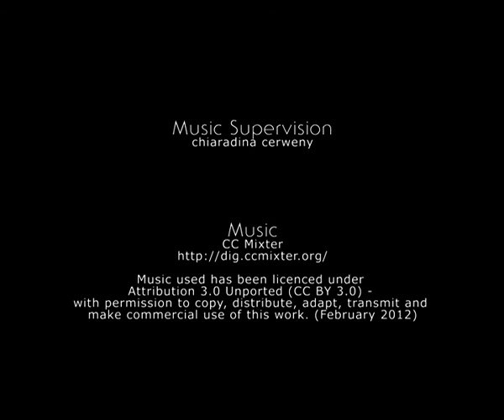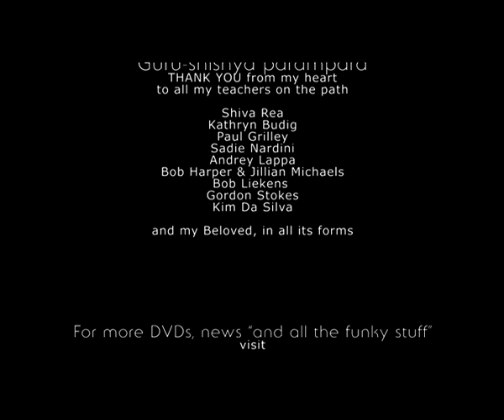Vinyasa Flow: Ashtavakrasana Yoga DVD 2012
Fliessen bedeutet die Balance zwischen dem Impuls des "weiter vordringens" und der Weisheit des Loslassens gefunden zu haben, den Stillpunkt zwischen einem aktiven Verfolgen und einem entspannten "sich Fallenlassen können" zu leben - den Mittelpunkt in unserer Herzöffnung einzunehmen, während wir aufrecht bleiben und mit den Wellen des Lebens reisen können.

Dieser Flow integriert Sthira (Sanskrit für Stärke, Aufrichtigkeit) und Sukha (Weichheit, Entspanntheit, die Fähigkeit, nachzugeben) - wir stärken unsere Mitte während wir immer und immer wieder auf die verschiedensten Arten und Weisen unser Herz öffnen, um unsere Liebe aus einem starken Zentrum in die Welt fliessen zu lassen - und unsere innere Welt mit der äusseren zu vereinen.